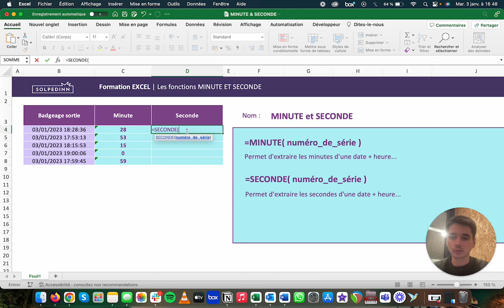Les fonctions MINUTE et SECONDE - Tuto Excel